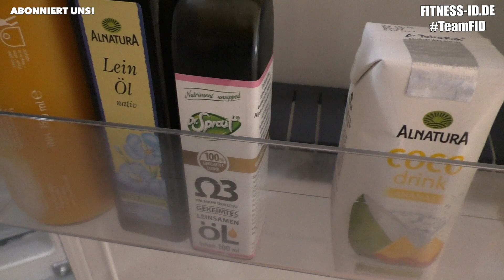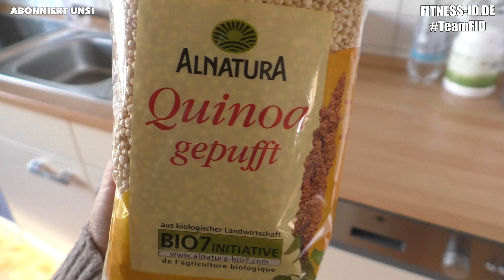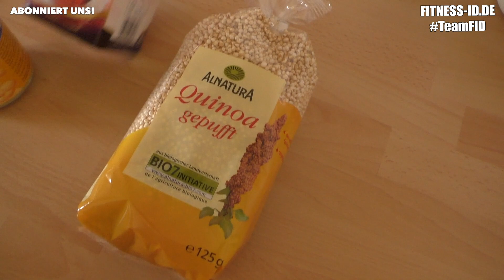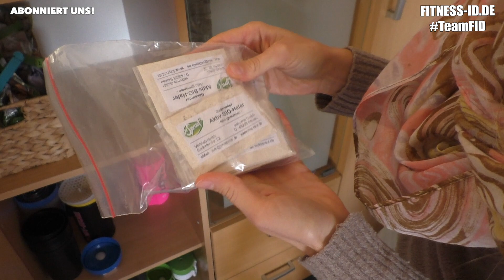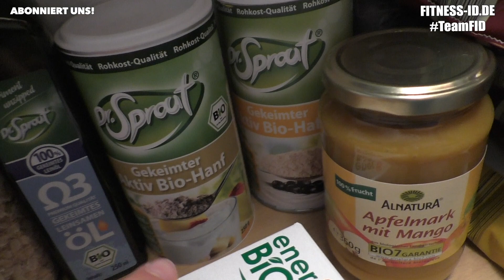KITCHEN TOUR | ROOM TOUR | KÜCHEN TOUR | LEBENSMITTEL LAGERN | VEGAN | FITNESS-ID.DE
LEBENSMITTEL LAGERN - SO MACHEN WIR ES!
KITCHEN TOUR - ROOM TOUR - KÜCHEN TOUR
* SUPER PRAKTISCHE LUNCHBOXEN

Hallo Leute.

Diesmal wollen wir euch zeigen, wie und wo wir in unserer Küche und unseren Abstellmöglichkeiten Lebenmittel lagern.

Wir hoffen einigen Leuten damit helfen zu können, da wir oftmals gefragt wurden, wie und wo wir Lebensmittel lagern!

Allgemein kann man aber auch sagen:
einfach mal ausmisten, dann hat man auch wieder mehr Platz Nahrungsmittel zu lagern...

Dazu mal 2 tolle Buchtipps:
Feng Shui gegen das Gerümpel des Alltags
Magic Cleaning: Wie richtiges Aufräumen Ihr Leben verändert

Lasst uns zusammen ein gesundes, fittes und möglichst langes Leben leben!

Mehr zu diesem Video und Thema auch im passenden Beitrag, auf unserem Blog :

Schreibe uns Meinung, Fragen, Kritik und Anregungen in die Kommentare oder über Fitness-ID.de!

Fitte Grüße,
Daniel und Jessica

UNSERE AUSSTATTUNG:

* Unsere Kamera
* Unser mobiles Büro

Über die Links generierter Umsatz wird je nach messbarem Erfolg als Provision ausgezahlt. Es bleibt euch überlassen, ob, wo und wann ihr diese und andere Produkte kauft. Vielen Dank für eure Unterstützung!

Alle Infos, Tipps und Ratschläge sind nach bestem Wissen und Gewissen genannt worden, jedoch wird dafür keinerlei Garantie übernommen. Erkundigt euch vor Buchungen, Käufen und Abschlüssen immer selbst genau!